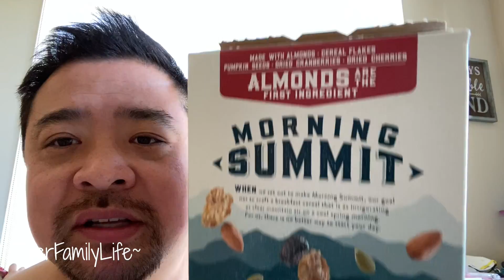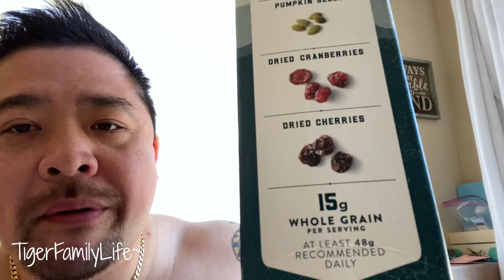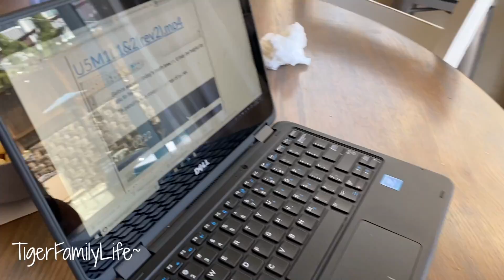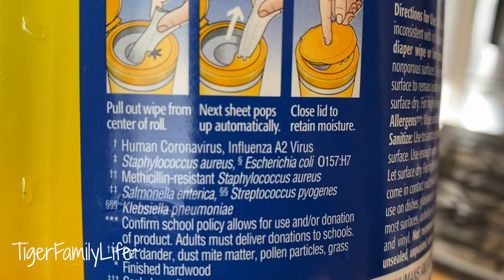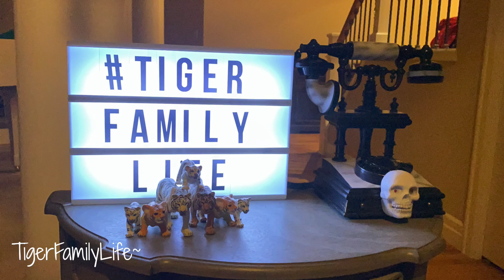LOCKDOWN DAY 25 | MADE KOREAN DUMPLINGS MANDU